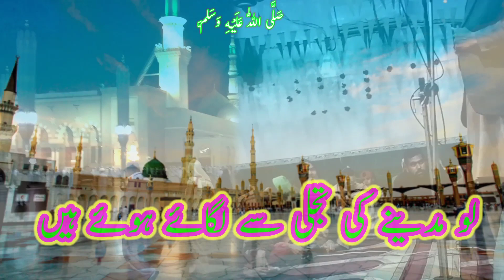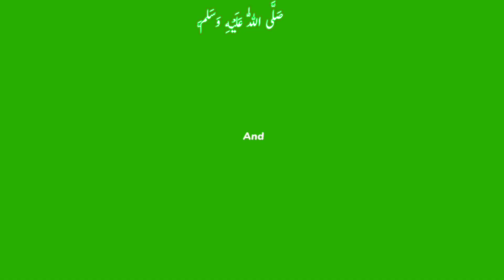Trending video || viral video 2023 || lo madinay ki tajali sa || Muhammad Abdullah || New Naat 2023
The Islamic Channel includes all Islamic content about Azan, Naats, Tilawat etc.